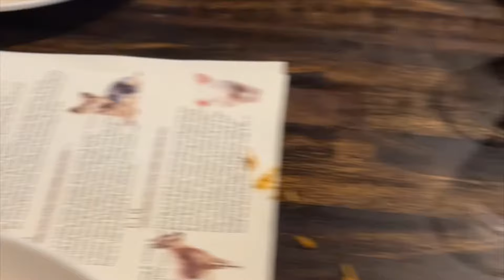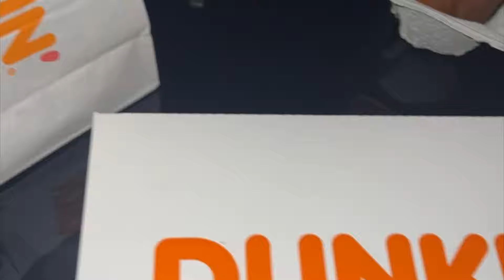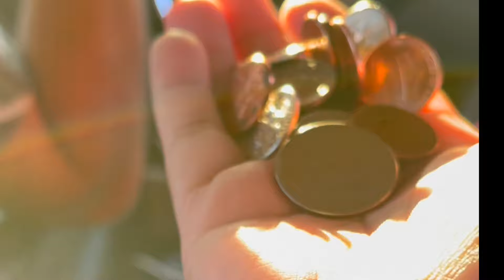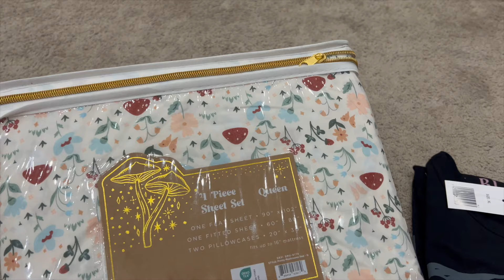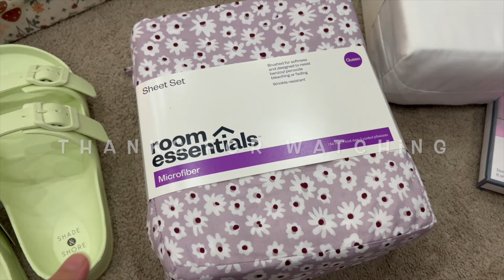America say Shopping ki Main Nay,Pakistani Mom In America 🇺🇸 Shopping Haul,Pakistani Desi mom vlogs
lifeupdate